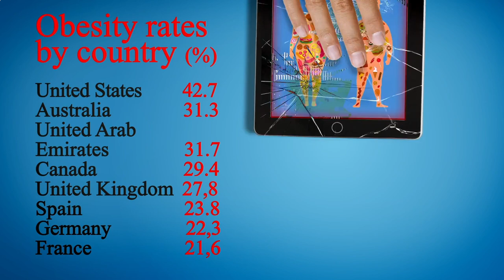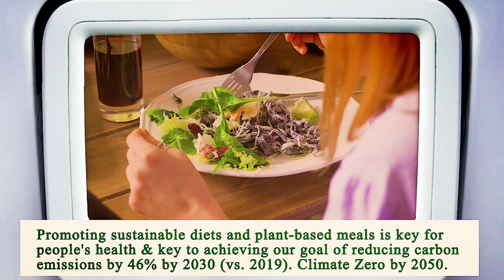Nearest Restaurant to Me Chicago 60603 IL, Cook County, Illinois, United States